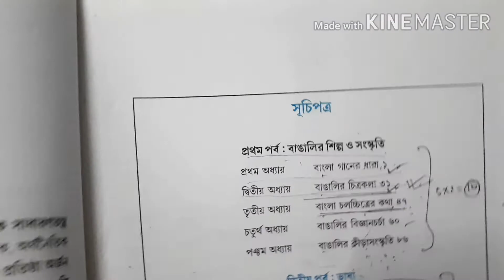HS bengali suggestion 2021। class 12 bangla suggestion 2021। উচ্চমাধ‌্যমিক বাংলা সাজেশন ২০২১।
class xii bengali suggestion 2021  question and answer।